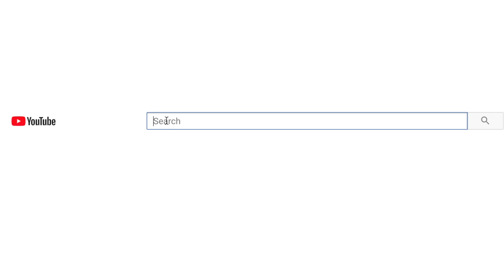I’m disappointed in my husband... (HOT ONES quiz)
Sav's Instagram:@SAVANNAHJEANALEXANDER
Sav's Twitter: https:@SAVJALEXANDER

Our Journey...